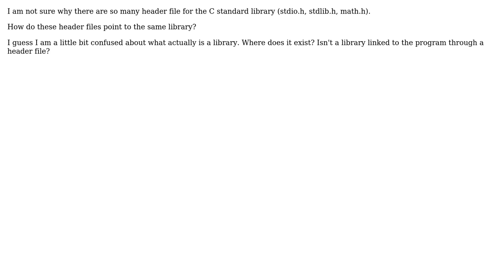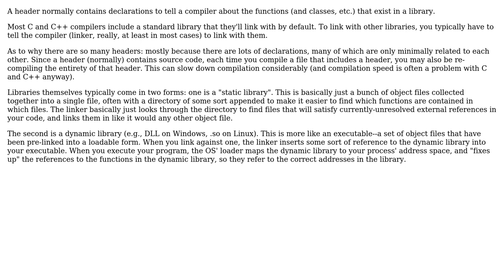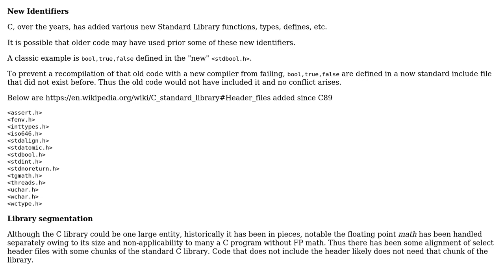Why do we have to include multiple header files for a single library (the C standard library)?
Software Engineering: Why do we have to include multiple header files for a single library (the C standard library)?

With thanks & praise to God, and with thanks to the many people who have made this project possible! | Content (except music & images) licensed under CC BY-SA | Music | Images & others | With thanks to user yoyo_fun user Robert Harvey user Jerry Coffin user chux - Reinstate Monica and the Stack Exchange Network Trademarks are property of their respective owners. You are responsible for your own actions.